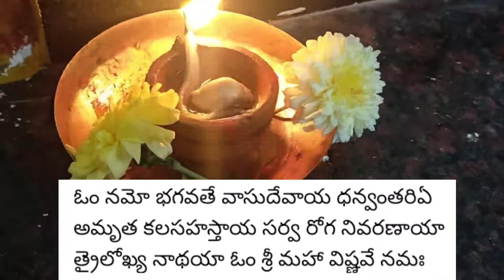danatryodasi pujaVidhanam , yamadeepam,danvantari mantram | danatryodasi lakhsmi avahana deepam Puja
Yama deepam|యమదీపం ధనత్రయోదశి రోజు 02/11/21ఎలా పెట్టాలి ? రాగి నాణెం, లక్ష్మీ గవ్వ, ధనం,ఆయుష్షు, ధనం

danatryodasi 2021date time yamadeepam subhamuhurtham puja Vidhanam story full details | danatryodasi

Dhanteras is on 2 November. This time there is a 30-minute auspicious time for worshiping Dhanteras. You should worship Dhanteras in the evening between 05 to 28 in the evening between 05 to 59 in the evening durga puja vidhi dhanteras dhanteras 2021 dhantrayodashi puja vidhi in telugu How to Do Dhana Trayodashi Pooja dhana trayodashi pooja procedure dhantrayodashi 2021 dhanteras puja 2021 deep puja time 2021 diwali puja time 2021
How to Do Dhana Trayodashi Pooja Vidhanam -

dhanteras,
dhanteras saranga dariya,
dhanteras song,
dhanteras kab hai,
dhanteras saranga darius,
dhanteras saranga dariya song,
dhanteras ka,
dhanteras video,
dhanteras puja,
dhanteras aarti,
dhanteras assamese song,
dhanteras aur gaan,
dhanteras all song,
dhanteras ayurveda,
dhanteras and gadariya,
dhanteras assamese gaan,
dhanteras assamese new song,
dhanteras cartoon,
dhanteras comedy,
dhanteras cinema,
dhanteras chikitsa,
dhanteras city,
dhanteras coronavirus,
dhanteras clip,
dhanteras cooker,
dhanteras hd,
dhanteras emotion,
dhanteras english,
dhanteras eiesha,
dhanteras edam,
dhanteras beta,
bhide dhanteras episode,
dadagiri dhanteras episode,
bharat electronics dhanteras dj,
dhanteras film,
dhanteras festival,
dhanteras flower,
rangoli for dhanteras,
dhanteras mali fula,
dhanteras ki film,
dhanteras goda fula,
dhanteras ka film,
dhanteras gana,
dhanteras game,
dhanteras geet,
dhanteras gaan,
dhanteras gold shopping,
dhanteras gujarati,
dhanteras gane,
dhanteras gadi,
dhanteras hookah,
dhanteras hindi movie,
dhanteras holiday,
dhanteras hindi song,
dhanteras hindi mein,
dhanteras hindustani,
dhanteras hamesha,
dhanteras images,
dhanteras in telugu,
dhanteras in hindi,
dhanteras in tamil,
dhanteras items,
dhanteras in kannada,
dhanteras songs in telugu,
dhanteras jontrona,
dhanteras jaaneman,
dhanteras janeman,
dhanteras janeman bachpan ka pyar,
dhanteras jontona osud,
dhanteras jaaneman song,
dhanteras janeman bachpan ka pyar mera bhul nahin jana re,
dhanteras jotna,
dhanteras ki,
dhanteras ke,
dhanteras ke gana,
dhanteras ka gana,
dhanteras ki puja,
dhanteras ki kahani,
dhanteras lottery,
dhanteras lottery live,
dhanteras lottery result,
dhanteras lottery sambad,
lichu marwadi dhanteras,
dhanteras ke liye,
dhanteras ki ladai,
dhanteras ka lauda,
dhanteras movie,
dhanteras mantra,
dhanteras muhurat,
dhanteras mein,
dhanteras music,
dhanteras mali,
dhanteras me,
dhanteras mela,
dhanteras new song,
dhanteras na,
dhanteras news,
dhanteras na geet,
dhanteras na garba,
dhanteras nagaria,
dhanteras number,
dhanteras ko,
dhanteras ko janme log kaise hote hai,
dhanteras ka dikhaiye,
dhanteras ke kalakar,
dhanteras ko kya kharidna chahiye,
dhanteras ko karo,
dhanteras kitne tarikh ko hai,
dhanteras picture,
dhanteras par,
dhanteras per day,
dhanteras pooja,
dhanteras pic,
dhanteras papa,
dhanteras problem,
dhanteras raj,
dhanteras rangoli,
dhanteras raj ke gana,
dhanteras rang dariya,
dhanteras rangoli designs,
dhanteras raj bhojpuri song,
dhanteras rang dariya song,
dhanteras recipe,
dhanteras status,
dhanteras saranga,
dhanteras suit,
dhanteras shayari,
dhanteras telugu,
dhanteras tika tika dum dum,
dhanteras tarikh,
dhanteras tips,
dhanteras totka,
dhanteras tha,
dhanteras telugu movie,
dhanteras titoda,
dhanteras upay,
dhanteras upokarita,
dhanteras ke upay,
dhanteras baitha upay,
dhanteras video song,
dhanteras video gana,
dhanteras video mein,
dhanteras video gaan,
dhanteras saranga dariya video song,
dhanteras ke video,
dhanteras assamese video,
khajur na video dhanteras,
dhanteras cartoon video,
dhanteras wala,
dhanteras wishes,
dhanteras wallpaper,
dhanteras wala gana,
dhanteras wala video,
dhanteras wala cartoon,
dhanteras wala comedy,
dhanteras wale cartoon,
asan zindagi dhanteras,
1984 dhanteras,
dhanteras 2021,
dhanteras 2018,
dhanteras 2021 kab hai,
dhanteras 2020,
dhanteras 20,
dhanteras 2021 mein kab hai,
dhanteras 2017,
dhanteras 2016,
dhanteras khiladi 2,
dhanteras khiladi 5,
dhanvantari mantra,
dhanvantari,
dhanvantari suladi,
dhanvantari stotram,
dhanvantari matka,
dhanvantari slokam,
dhanvantari mantra in kannada,
dhanvantari mantra in tamil,
dhanvantari products,
dhanvantari ayurveda,
dhanvantari aarti,
dhanvantari arogya mantra,
dhanvantari ashtakam